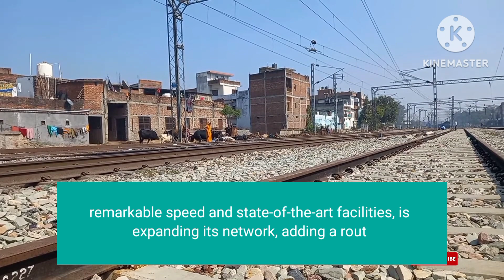The Indian Railways is set to enhance its service and connectivity with the introduction of the...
The Indian Railways is set to enhance its service and connectivity with the introduction of the Vande Bharat Express between Patna and Lucknow. This new addition promises to revolutionize travel for passengers, combining speed, comfort, and efficiency. Here’s an insightful look into what this development means for travelers and the railway network.

Modern Rail Travel Redefined
The Vande Bharat Express, known for its remarkable speed and state-of-the-art facilities, is expanding its network, adding a route from Patna to Lucknow
The train is expected to start its operations soon, with the rake arriving in Patna on Saturday, marking a significant upgrade in the railway services offered in the region.

This train will travel via Deen Dayal Upadhyay (DDU) and Ayodhya, enhancing the pilgrimage journey to Ayodhya, a city of immense historical and religious significance.